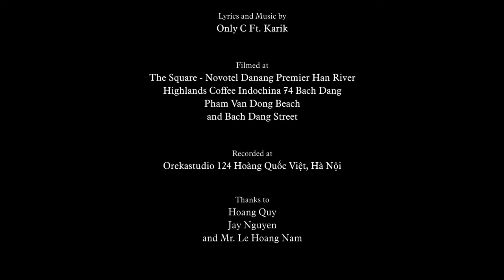Đồng hương văn yên - Cover Anh Không Đòi Quà